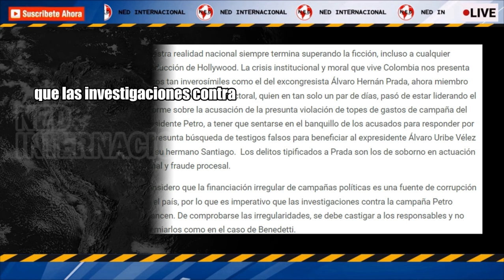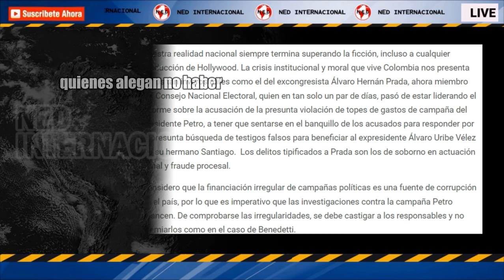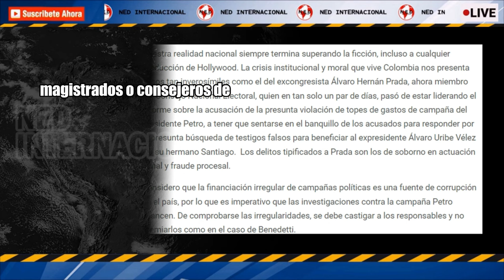PRADA VS PETRO 🛑 Por Felipe Olave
Nuestra realidad nacional siempre termina superando la ficción, incluso a cualquier producción de Hollywood. La crisis institucional y moral que vive Colombia nos presenta casos tan inverosímiles como el del excongresista Álvaro Hernán Prada, ahora miembro del Consejo Nacional Electoral, quien en tan solo un par de días, pasó de estar liderando el informe sobre la acusación de la presunta violación de topes de gastos de campaña del presidente Petro, a tener que sentarse en el banquillo de los acusados para responder por la presunta búsqueda de testigos falsos para beneficiar al expresidente Álvaro Uribe Vélez y a su hermano Santiago.  Los delitos tipificados a Prada son los de soborno en actuación penal y fraude procesal.
COLUMNA FELIPE OLAVE